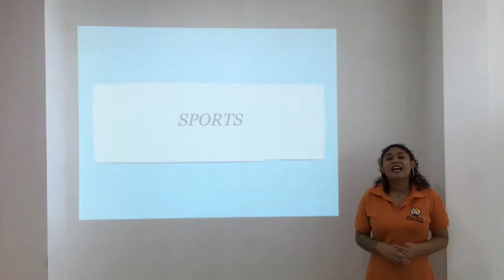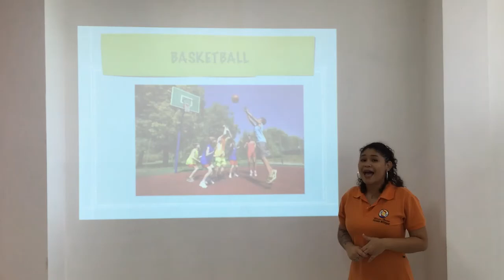English 2º ANO